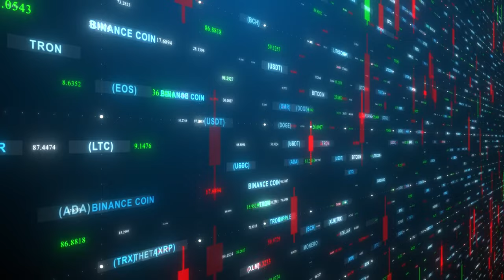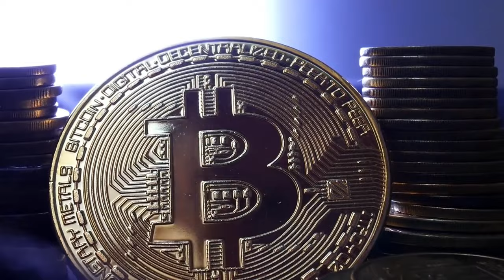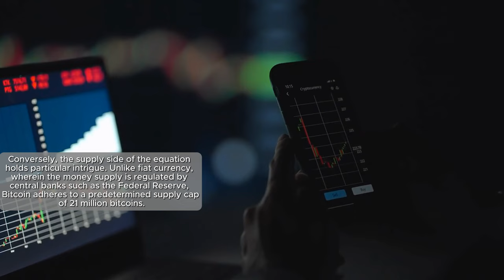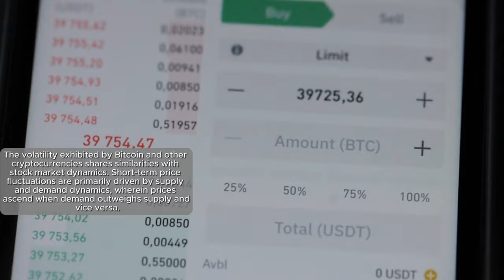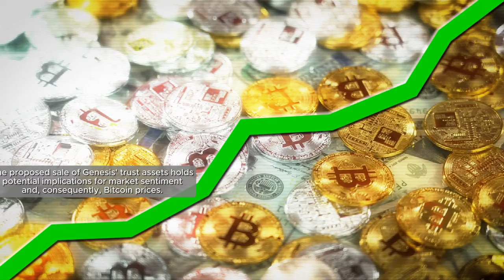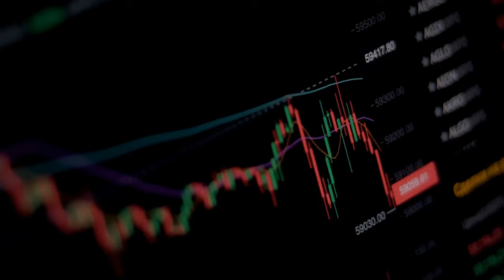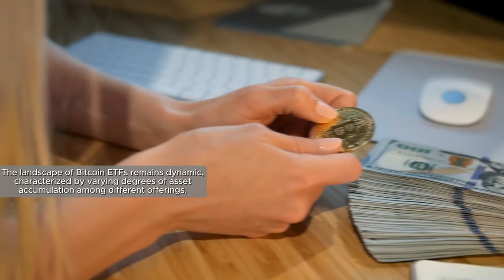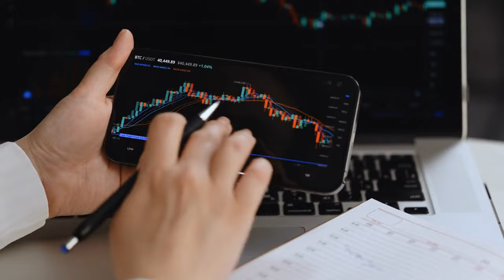Time to Buy? 💵8 billion Streams into Bitcoin!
➡️Are you considering investing in Bitcoin? This video explores the current influx of billions of dollars into the Bitcoin market and whether now is the right time to buy. With the recent surge in mainstream adoption and institutional interest, many are wondering if Bitcoin is the future of finance.

➡️Join us as we dive into the world of cryptocurrency and discuss the potential opportunities and risks of investing in Bitcoin. Don't miss out on this exclusive insight into the world's most popular digital currency.